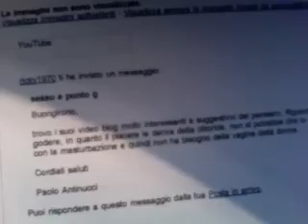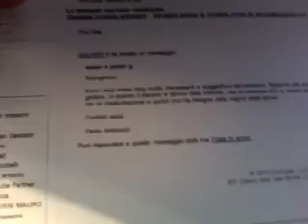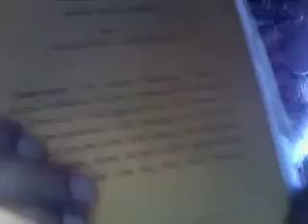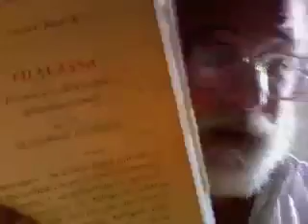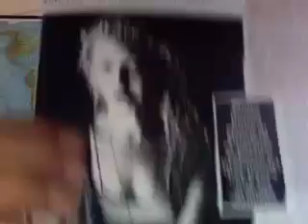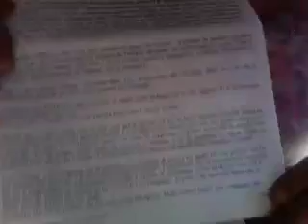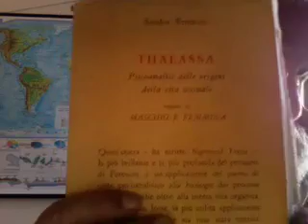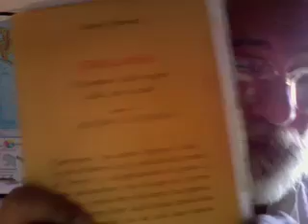UOMO & DONNA .mov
Il rapporto tra uomo e donna e il passaggio dal Matriarcato al Patriarcato - Questo video partecipa ai programmi della LUW